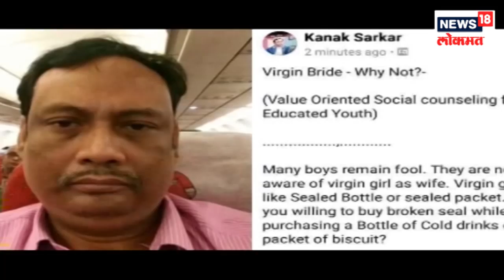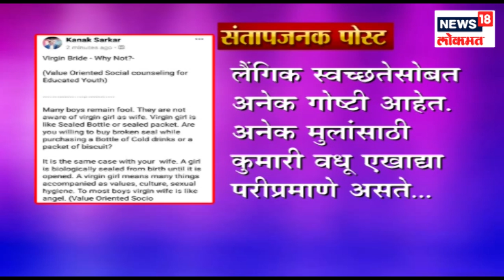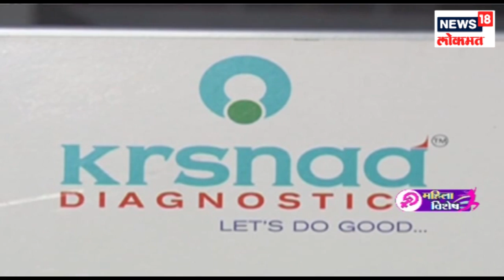राज्यात पुन्हा छम छमचा मार्ग मोकळा |17 Jan 2019 | MAHILA VISHESH